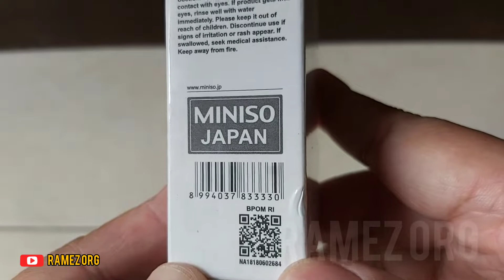Miniso Japan British Pear Eau De Toilette | Minyak Wangi Wanita Wangi Segar Buah Pir Kalem Lembut